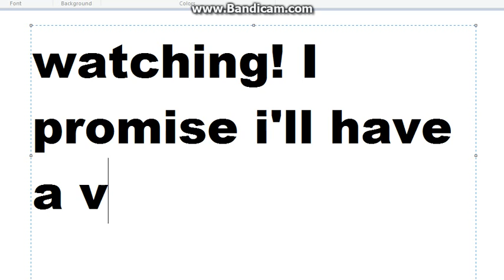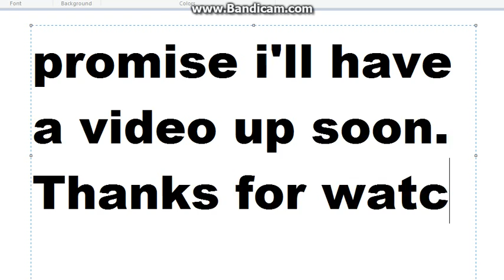Update!! Star Stable Online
Hey guys! I'm so sorry i haven't been able to get on.